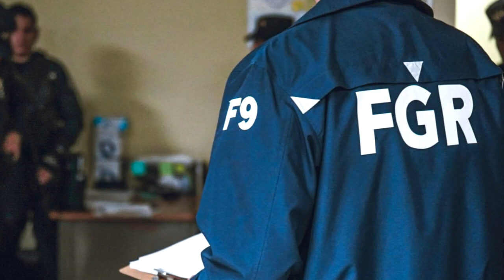Noticiero LPG 13 de diciembre: Capturan exfuncionarios de Cerén por irregularidades en SITRAMSS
Entre los implicados se encuentran el exministro de Obras Públicas, Gerson Martínez, y el exviceministro de Transporte, Nelson García, quienes se encuentran prófugos de la justicia.

¡Visítenos!